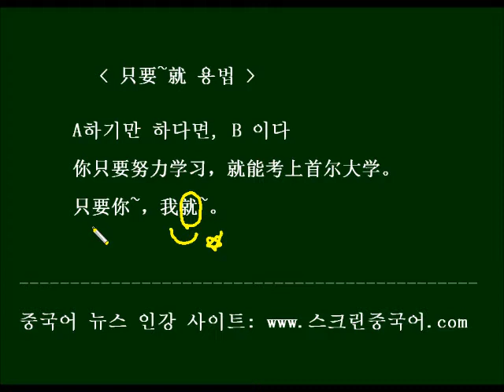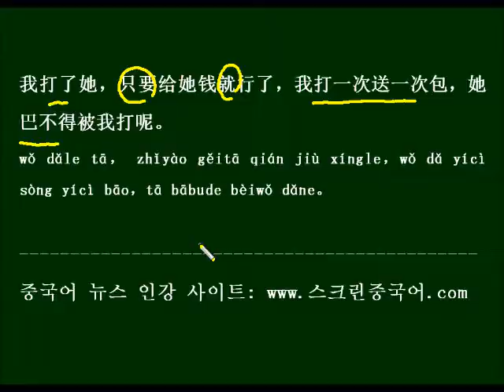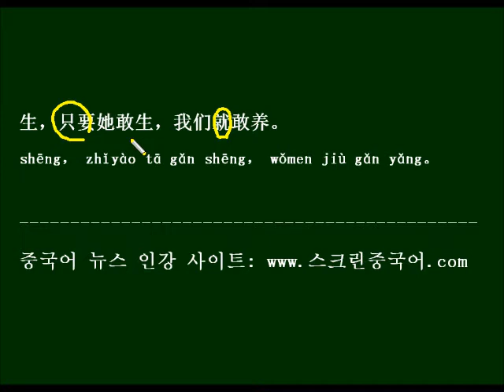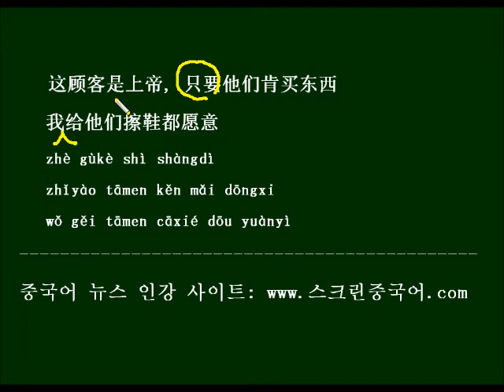HSK4급 중국어 문법 只要~, 就~를 중국드라마 대사로 학습하기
중국어 표현 只要~, 就~를 공부하고, 드라마 대사를 예문으로 쉐도우잉하며 외워 봅니다.